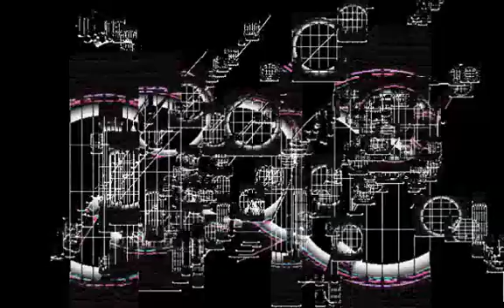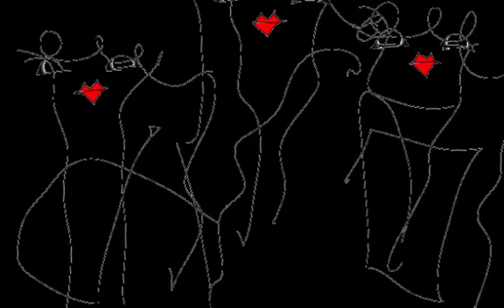BGM FRACTAL/Graphic Design and Music and Movie By Yoshikazu Oshiro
BGM FRACTAL MUSIC SOUND

Music/Composition/Performance/Arrange/Produce/Graphic/Design/Yoshikazu Oshiro
Painter/Graphic Designer/Musician/Poet/Photographer/Dancer/Critic/Multimedia Artist/Yoshikazu Oshiro